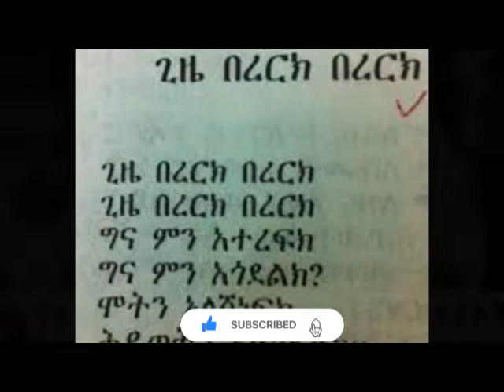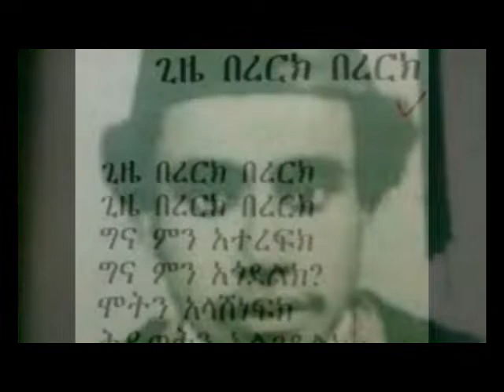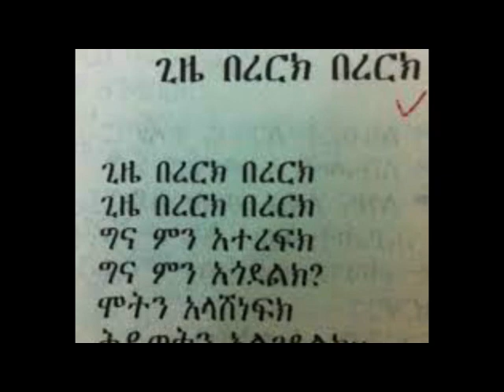የዚህ ገጣሚ ምትሃተኛ ብዕር ትንቢት ነው ወይስ ያኔም ኢትዮጵያውያን እንዲህ ዘቅተን ነበር? Amazing poetry by Ethiopian poet Debebe S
የኪነ-ጥበብ ሥራዎች፡- ፊልም፣ ድራማ፣ ግጥም፣ትረካ፣ የባለተሰጥኦዎች ቃለ-መጠይቅ፣ሙዚቃ እና ውዝዋዜ  ላይ እንሠራለን እንዲሁም ፖለቲካዊ፣ ሀይማኖታዊ ፣ ማኅበራዊ ጉዳዮች ላይ ጠንከር ያሉ  ትችቶች ይነሱበታል፤
ይቀላቀሉን፣ሰብስክራይብ፣ ሼር፣ ኮሜንት፣ላይክ ያድርጉ፤ የደዎል ምልክቷን ይጫኑ ቤተሰብ ይሁኑ፡፡
መልካም ነገ፤ ማስተዋል፣ፍቅርና አንድነት ለሕዝባችን ሠላም ለኢትዮጵያ!